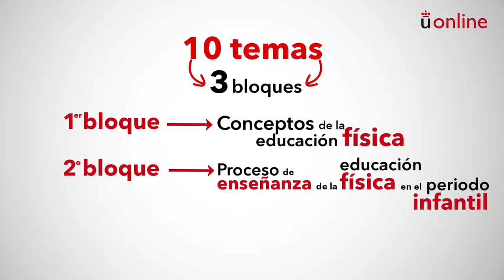Educación física. Presentación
Grado en Educación Infantil - Educación física. Presentación